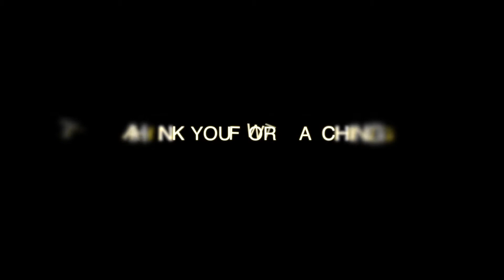Mid century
If you need this type of video for your interior and exterior  i can help you